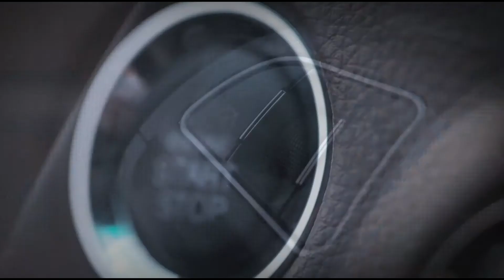JAC T8 Pick-Up | JAC Motors Philippines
Engineered to go beyond. Built strong for the journey. The JAC T8 is a workhorse forged with elegance,  a fortress on the road and your partner for the long haul. Experience a ride that's BEYOND NORMAL!